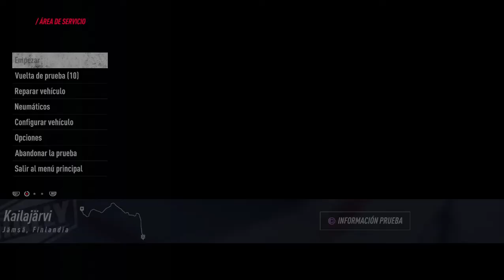DiRT Rally 2: Kailajarvi - Jamsa, Finlandia